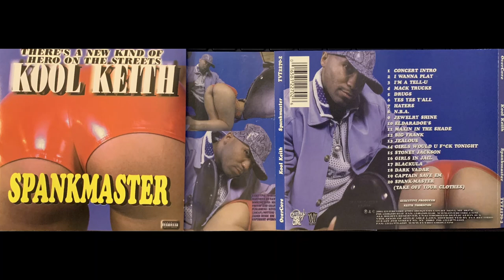(20. KOOL KEITH - TAKE OFF YOUR CLOTHES)( SPANKMASTER CD ) ESHAM Jacky Jasper Heather Hunter KHM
*** THE DOUBLE K's GREATEST ALBUM IN MY OPINION ***
Way Ahead Of It's Time!
Released By ESHAM & KOOL KEITH

Kool Keith ‎– Spankmaster
Label:
Overcore/Gothom ‎– TVT 2270-2, TVT Records ‎– TVT2270-2
Format:
CD, Album
Country:
US
Released:
2001
Genre:
Hip Hop

TracklistHide Credits
1 Concert Into
Instruments, Recorded By, Mixed By – Santos*
Lyrics By – Keith*
Producer – Jacky Jasper, Santos*, Keith*
0:50
2 I Wanna Play
Producer – Esham, Jacky Jasper, Santos*, Keith*
Recorded By, Mixed By – Santos*
Vocals – Brittany Hurd, Heather Hunter
Written-By – Keith*
3:25
3 I'm A Tell-U
Written-By, Producer – Keith*
3:00
4 Mack Trucks
Written-By, Producer – Keith*
2:30
5 Drugs
Lyrics By – Keith*
3:24
6 Yes Yes Y'All
Producer – Keith*
Vocals – Esham, Jacky Jasper, Keith*
Written-By – Esham, Keith*
3:07
7 Haters
Written-By, Producer – Keith*
3:22
8 N.B.A.
Lyrics By – Keith*
Producer, Instruments – Santos*, Keith*
Vocals – Jacky Jasper
2:42
9 Jewelry Shine
Lyrics By – Keith*
Producer – Santos*, Keith*
Vocals – Jacky Jasper, Keith*, Laura Ruby, Mary Santos
3:33
10 Eldaradoe's
Written-By, Producer – Keith*
2:24
11 Maxin In The Shade
Written-By, Producer – Keith*
3:12
12 Big Frank
Producer – Keith*, L.Seven (2)
Written-By – Keith*
3:11
13 Jealous
Written-By – Keith*
3:49
14 Girls Would U F*ck Tonight
Written-By – Keith*
2:58
15 Stoney Jackson
Written-By, Instruments – Keith*
2:47
16 Girls In Jail
Featuring – Jacky Jasper
Lyrics By – Keith*
Vocals – Jacky Jasper, Keith*
2:50
17 Blackula
Lyrics By, Vocals – Jacky Jasper, Keith*
3:03
18 Dark Vadar
Guitar, Recorded By, Mixed By – Santos*
Written-By – Esham, Keith*
4:03
19 Captain Save 'Em
Written-By, Producer – Keith*
3:46
20 Spank-Master (Take Off Your Clothes)
Lyrics By – Esham, Keith*
2:33

Companies, etc.
Recorded At – Overture Recording
Mixed At – Overture Recording
Mastered At – Overture Recording
Phonographic Copyright (p) – Overcore
Distributed By – TVT Records
Glass Mastered At – WEA Mfg. Olyphant – Z01437
Credits
Booking – Michael Wood (18)
Executive-Producer – Keith Thornton*
Mastered By, Photography By, Design [Graphic Design] – Santos*
Matrix / Runout: [WEA Mfg. Olyphant logo] Z01437 4R TVT 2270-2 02 M1S3
Mastering SID Code: IFPI L909
Mould SID Code: IFPI 2U6E